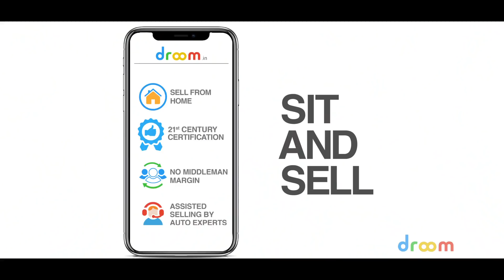Droom TVC Ad – Sell Your Vehicle Baithe Baithe, with Baba Sehgal!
Experience the new way of selling vehicles from the comfort of wherever you are, with Droom.

Sell from Home | No Middleman Margin | Get The Right Price

Droom is India’s first and only online marketplace for buying and selling new and used automobiles. Droom has built the entire ecosystem for India so that the transaction for used automobiles can take place with least degree of information asymmetry and moral hazard.